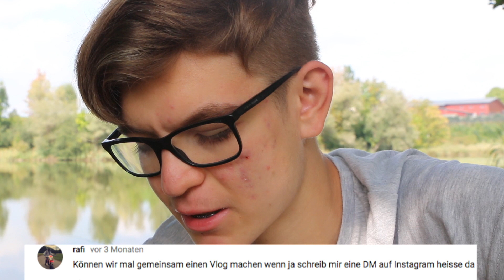Q&A am Gardasee